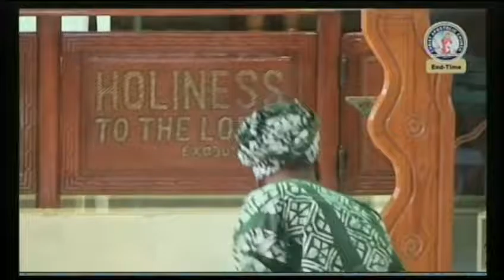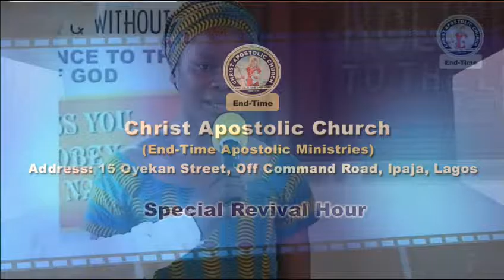SPECIAL TESTIMONIES 3